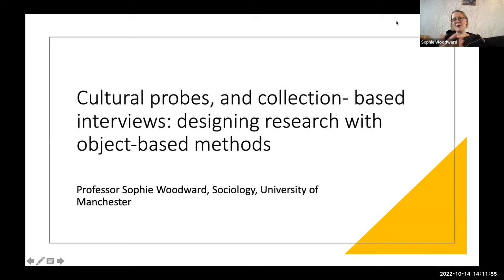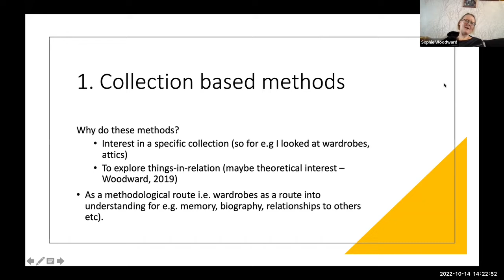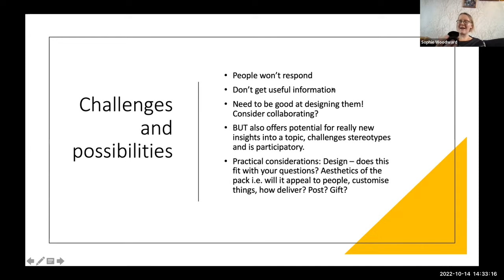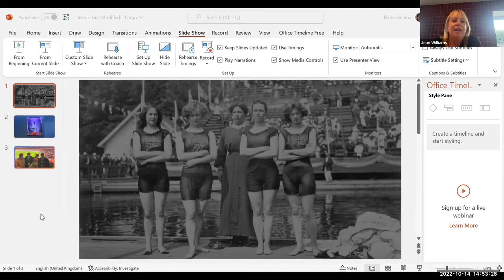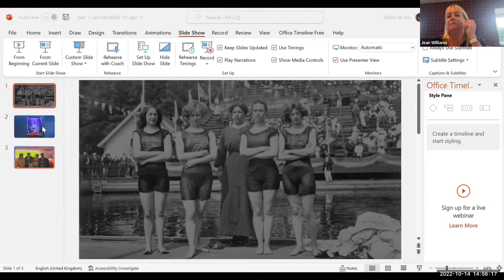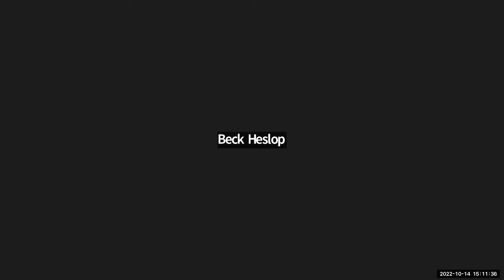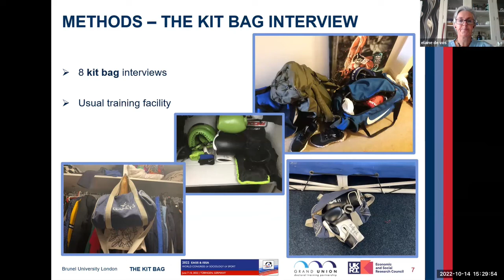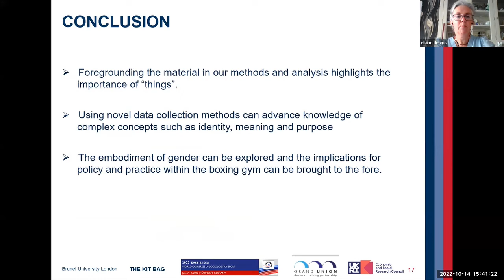Brunel Methods Masterclass: Material methods and objects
Materials methods and materiality are central to understanding the sensual, tactile, material and embodied ways in which social lives are lived and experienced. Such methods provide an excellent resource with which to explore the embodied nature of many aspects of everyday experiences and the complexities of identity formation. Material culture sensitises us to the importance of objects and their meanings in making sense of social life. Objects are significant and reflect complex histories and identities.

This Brunel Methods Masterclass explores the methodological approaches, potentials, pitfalls and implications of using material methods in research. It provokes thought and discussion on how researchers have used material methods, objects and artefacts in research, and considers
why material methods are significant. The aims of this masterclass are to develop understanding of material methods and discuss the contribution and potential of such methods for advancing knowledge in a variety of fields.

Featuring:

Professor Sophie Woodward (Professor of Sociology - University of Manchester):
00:04:25
Sophie Woodward is a Professor of Sociology at the University of Manchester and carries out research into fashion, clothing, the home, material culture and everyday consumption. She is the author of five books, including recently Material Methods: Researching and thinking with things. She is the Co-Director for the Morgan Centre for research into everyday lives and Co-Investigator for the NCRM (National Centre for Research Methods) where she leads on Creative Methods. She is currently writing up ethnographically informed research into ‘dormant things’ – things people keep in the home but are not currently using.

Professor Jean Williams (Independent Researcher, JJ Heritage):
00:39:10
Jean Williams has written extensively on oral history and links with object based research, working with museums including the FIFA Museum of World Football in Zurich, the National Football Museum and the Silverstone Interactive Museum. Jean has written the national elements of the Women's Euros 2022 public exhibitions, such as monoliths in fanzones, and public transport.

Elaine de Vos (Doctoral Researcher - Brunel University London):
01:11:00
Elaine is a third year Doctoral Researcher at Brunel University London. She is researching the lived experience of female boxers in the UK.

Hosted by Elaine de Vos & Professor Louise Mansfield, Director of the Centre for Health and Wellbeing Across the Lifecourse.